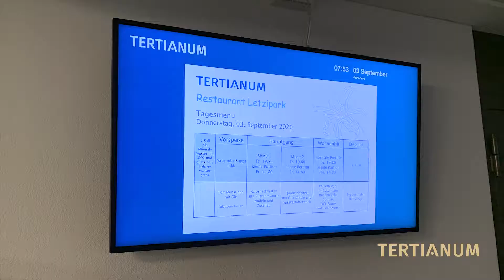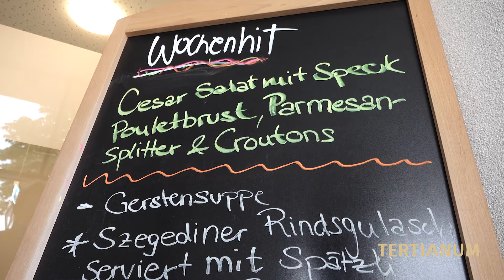Tertianum Letzipark Restaurant